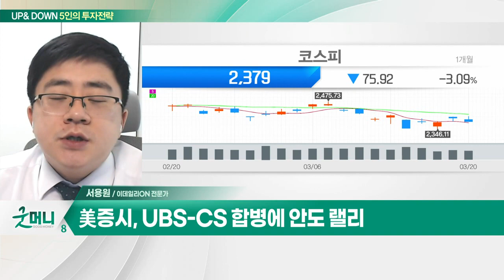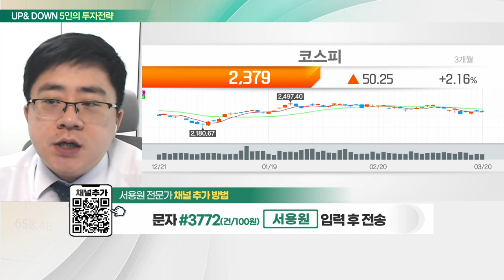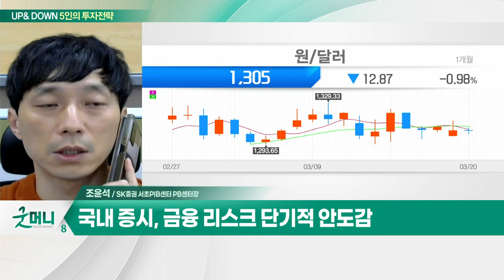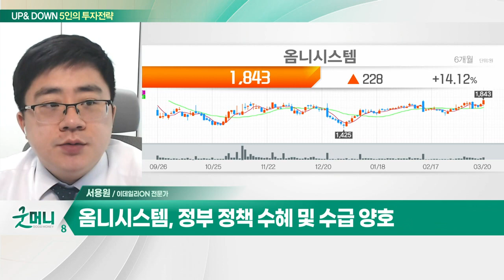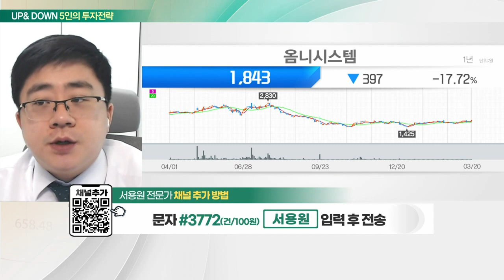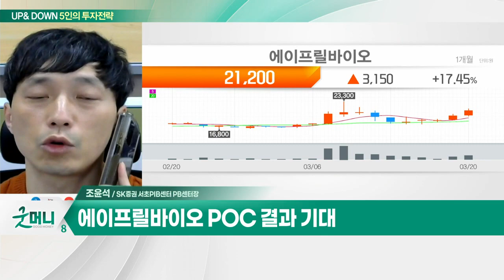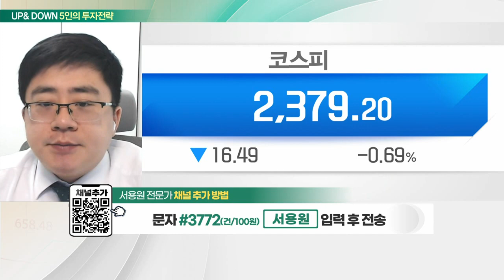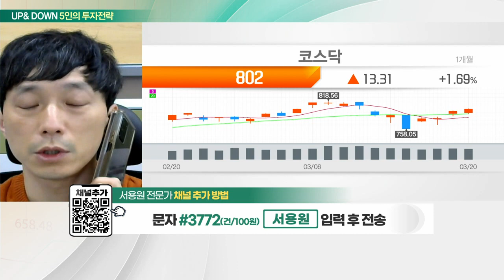옴니시스템(057540)… 작년 영업이익 18.6억원… 흑자전환 / 에이프릴바이오(397030)… SAFA 플랫폼 기술 보유_UP&DOWN 5인의 투자 전략 (20230321)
Q. 증시, FOMC 경계감 속 등락… 변동성 확대되나?
Q. 은행 위기 '일단' 진화… 코스피 반등 시도할까?

- 디지털 전력량계 및 계량기 제조 판매
- 작년 영업이익 18.6억원… 흑자전환
- 정부 정책 수혜 및 수급 양호

에이프릴바이오(397030)
- SAFA 플랫폼 기술 보유
- POC 결과 기대